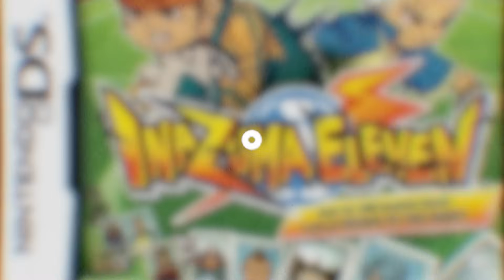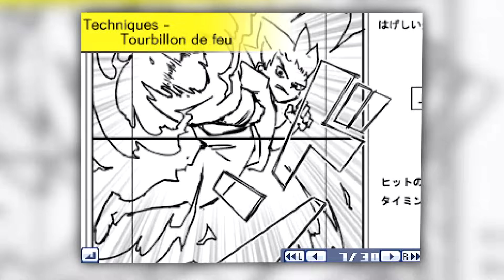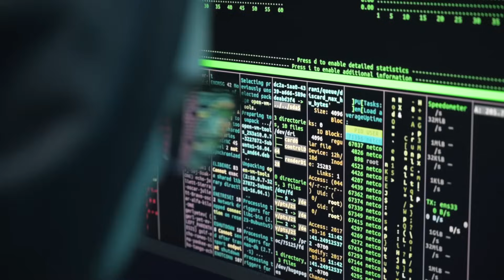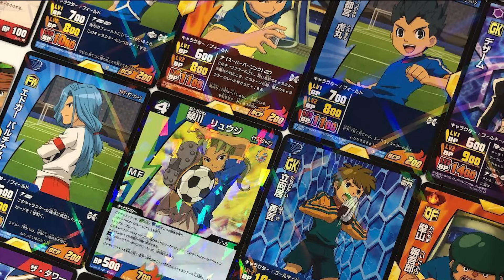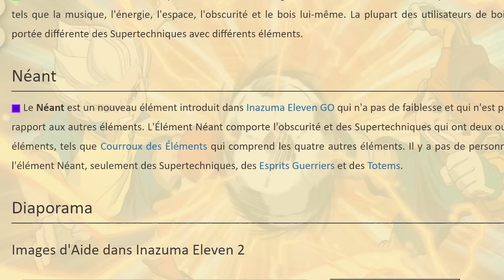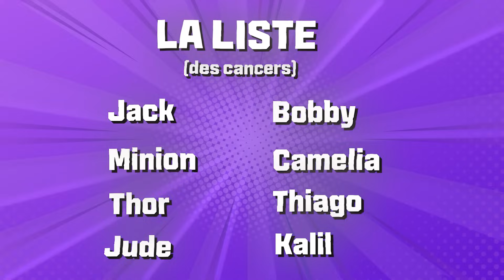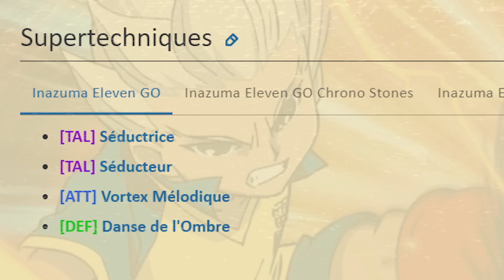20 SECRETS ET EASTER EGGS DES JEUX INAZUMA ELEVEN ! ⚡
Téléchargez Honkai Star Rail via mon lien essayez les nouveaux personnages et utilisez le code d'échange 6T3F5HVD6LK7 pour obtenir 50 Jades Stellaires !

Nouvelle vidéo où je vous dévoile 20 secrets/glitch/bug et easter eggs sur les jeux Inazuma Eleven ! ⚡